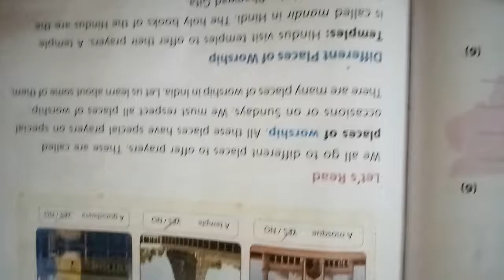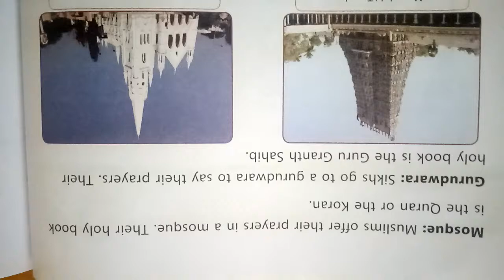Science class 1st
Chapter - 13 'Places of Worship'